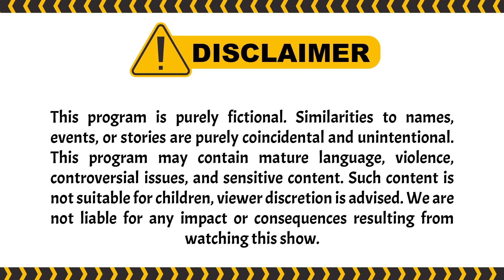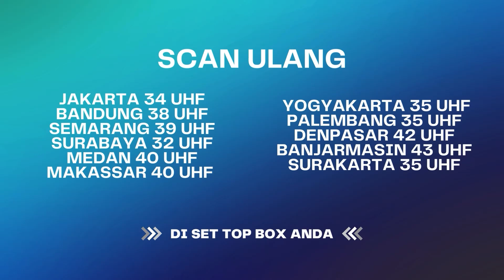Celine Mau Ambil Alih Saham Dari Ariana ?? | Suami Pengganti ANTV Eps 158 (3/10)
Ariana dan Dita sama-sama menjenguk Saka di rumah sakit. Mereka berdua kaget ketika tahu Saka mengalami lumpuh total dan harus menjalani terapi syaraf untuk bisa sembuh.
Ariana saat itu tampak khawatir, sedangkan Dita justru terlihat bingung dan tak ingin mengurus Saka yang penyakitan apalagi lumpuh.Di sisi lain saat masih berasa di RS, Dita sadar bahwa dirinya positif hamil lantaran mual-mual dan telat haid. Namun, dia belum tahu persis apakah itu anak Saka atau Dion.

000004
004048